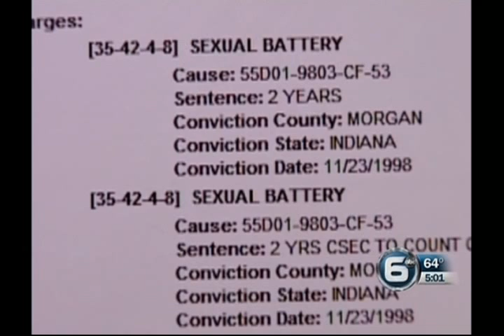Charges in Megan Maxwell case--5 pm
2 suspects charged in the murder of teenager Megan Maxwell. Maxwell was missing for over a year. Her body was found in November 2010, and the men were charged in November 2011.